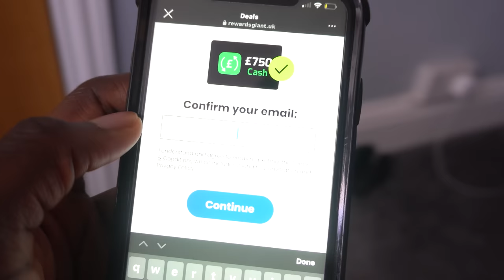TAKE ME OUT Boys Edition 2!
Take me out is back again with another episode. Take me out went bigger and better today because it’s boys edition. The boys finally have the power to pop the girls balloons

5000 likes and I can drop another episode.